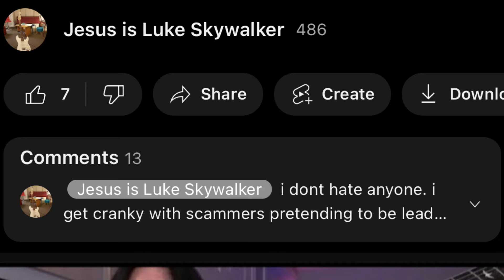was Jesus Irish ?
another viewer reacts

everyone does

acts jesusy.

all the trend setters are into it

the tricky bit for me

is acting Darth Vadery

ive done it before

i can do it again 🤠